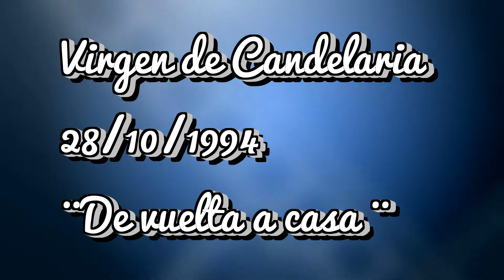15.08.21.VIRGEN DE CANDELARIA.Patrona de Canarias(desde1.599}15_10_1.994 {visita Sta. Cruz}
Música sin Copyright : " TMSC " 👇⭐
Imagenes de A3 grabadas de tv. en una cinta doméstica VHS.
"VASAL."
        " Visita de la Patrona de Canarias a Santa Cruz de TENERIFE { 15 al 28 de Octubre de 1.994 }